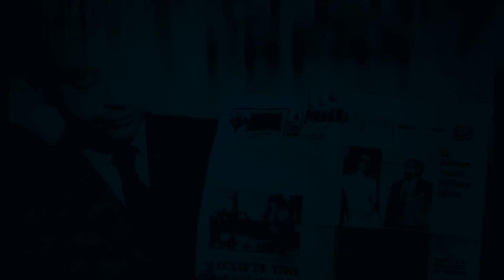EndImpunity Daily Nation Media Group Churchill Otieno